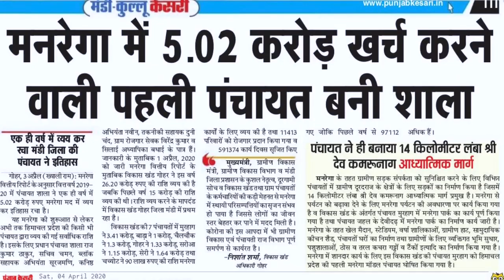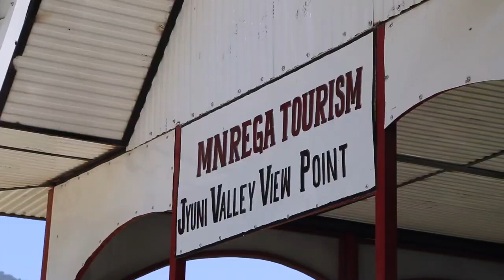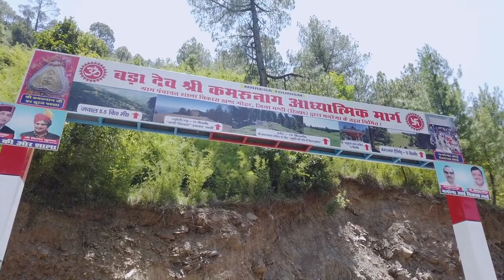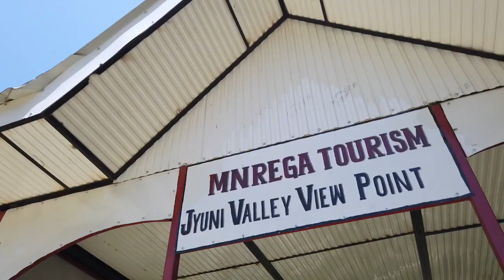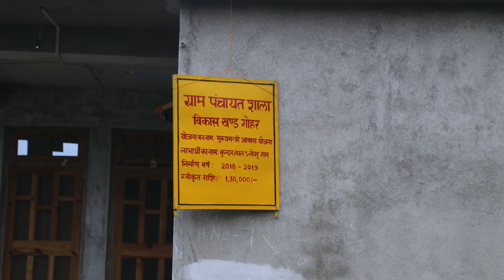GPDP Model Panchayat Shala, Development Block Gohar, Himachal Pradesh